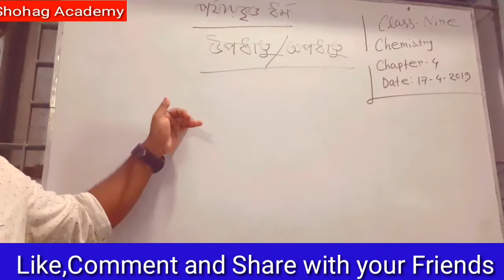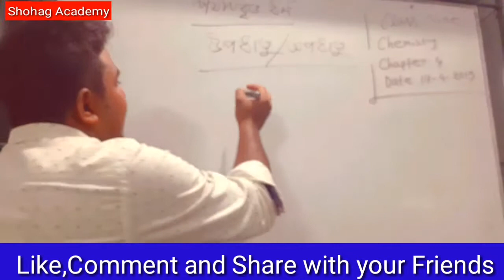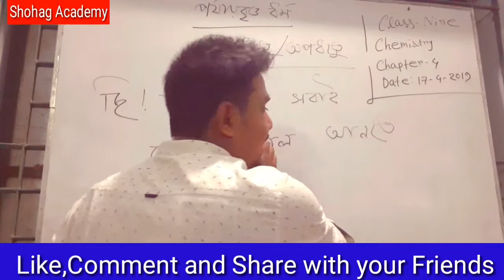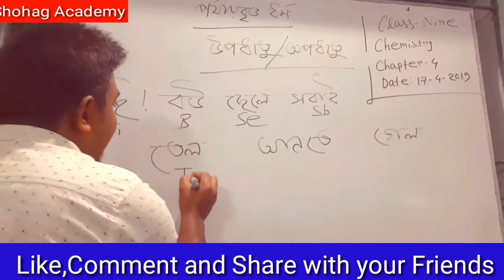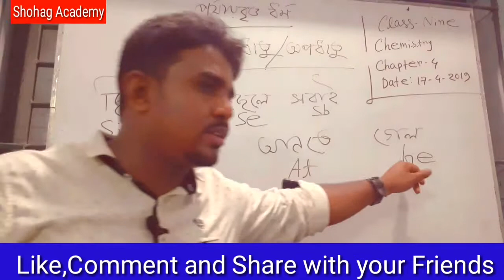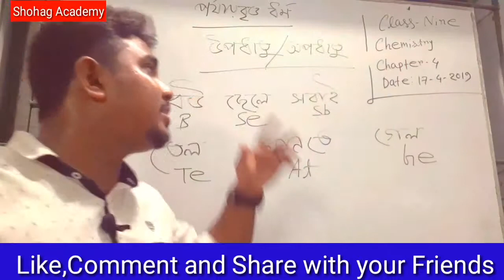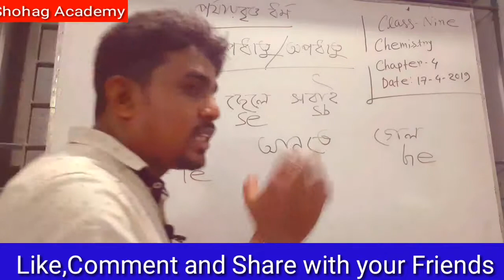SSC Chemistry | Chapter-4 | উপধাতু